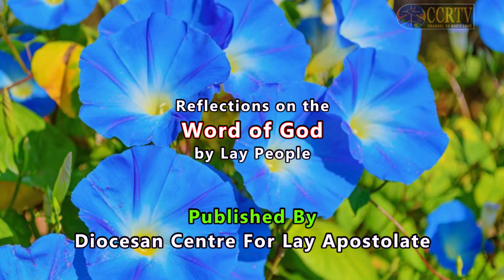Daily Flash - 01 December - Franvia Rodrigues, Taleigao